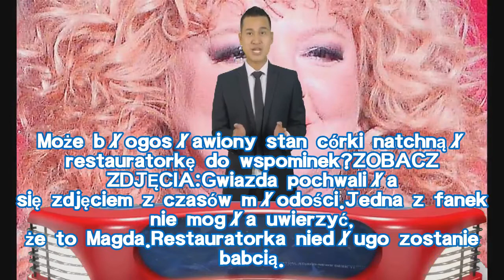Magda Gessler na zdjęciu z młodości. Fanka nie może uwierzyć: ”To nie Magda, za chuda”